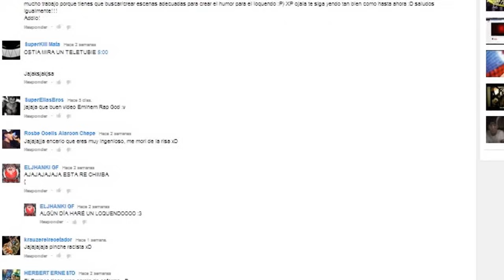Gta Sa | Los Interiores Ocultos Y Misteriosos (Loquendo)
Después de varios comentarios pidiéndome un nuevo vídeo de misterios o curiosidades de Gta San Andreas, me he atrevido hablar sobre algo que poco se habla, los interiores que fueron removidos en el juego o están ocultos, para eso he usado el DYOM (mod) que muchos conocen, y me he aventurado a mostrar los interiores menos conocidos con sus respectivas ubicaciones para hallarlos por medio del inframundo. Por otro lado ya hemos conseguido los 15.000 Subs y que mejor forma de celebrarlo que alargando el Ending de este vídeo con el tema “Lumberjvck & KhemehK – Bumpwood” Gracias por todo. Salu2